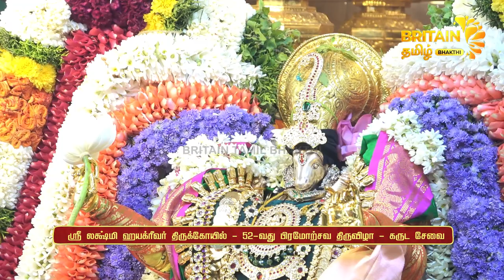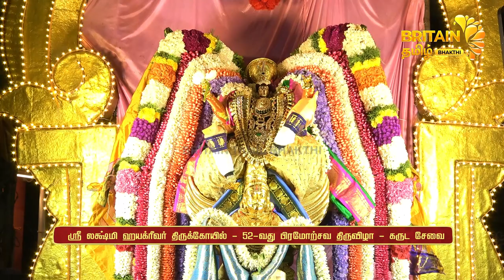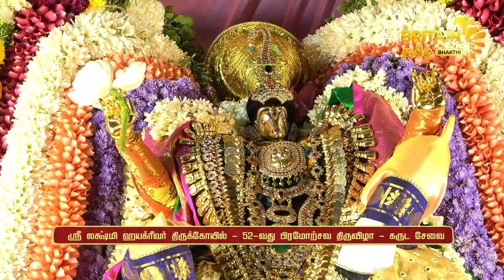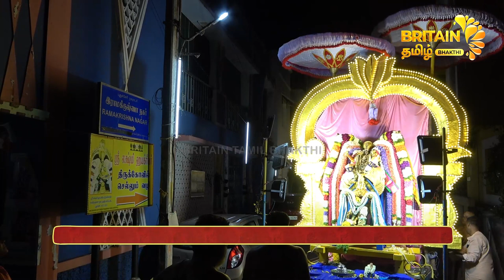ஸ்ரீ லக்ஷ்மி ஹயக்ரீவர் திருக்கோயில் - 52-வது பிரமோற்சவ திருவிழா - கருட சேவை